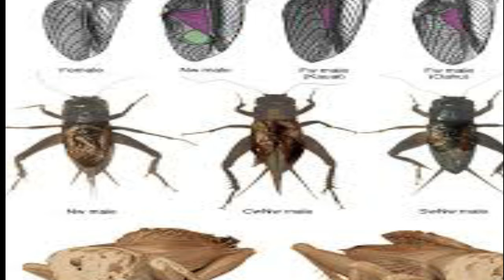CRICKETS | അതിജീവനത്തിനായി പാട്ടുനിര്‍ത്തുന്ന ചീവീടുകള്‍ | Malayalam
Attack of the flesh-eating parasitoid maggots!! Mutant mute crickets run rampant in tropical paradise!! The headlines may sound like a trailer for a cheap horror flick — but in fact, these sensationalist sound bites accurately describe the situation on the Hawaiian island of Kauai. The "flesh-eating parasitoid maggots" are the offspring of the fly, Ormia ochracea, which invaded Hawaii from North America, and the mutant crickets are the flies' would-be victims. The flies follow the chirps of a calling cricket and then deposit a smattering of wriggling maggots onto the cricket's back. The maggots burrow into the cricket, and emerge, much fatter, a week later — killing the cricket in the process. But this fall, biologists Marlene Zuk, John Rotenberry, and Robin Tinghitella announced a breakdown in business-as-usual in this gruesome interaction: in just a few years, the crickets of Kauai have evolved a strategy to avoid becoming a maggot's lunch — but the strategy comes at a cost

# clastrixpodcast@ #